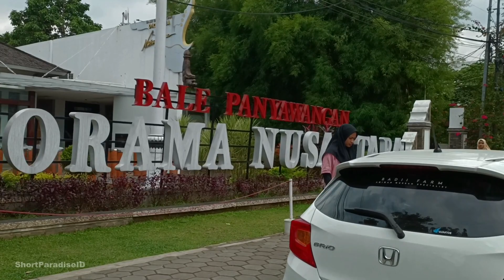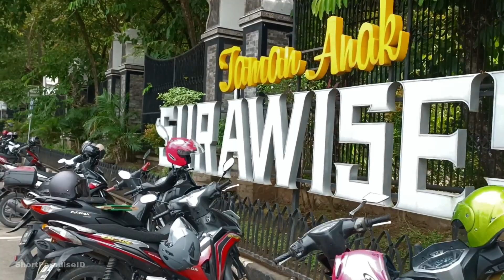Walking in the street || Purwakarta City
Take a walk on Wednesday afternoon through Jalan KK Singawinata, which is a street in the center of Purwakarta where this road is always used for culinary evening events held on Saturday nights. At the event there were lots of vendors selling various kinds of food ranging from traditional to modern food, not a few people who came to the event both from Purwakarta and outside Purwakarta.